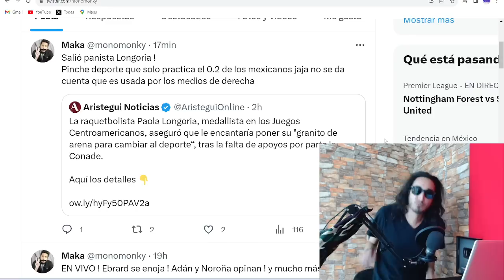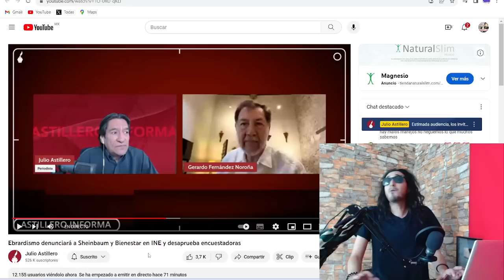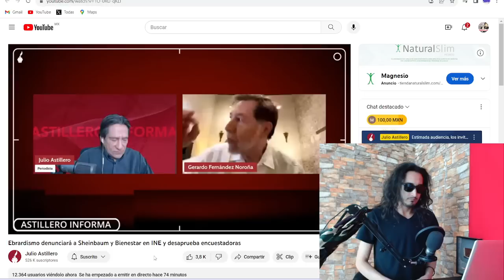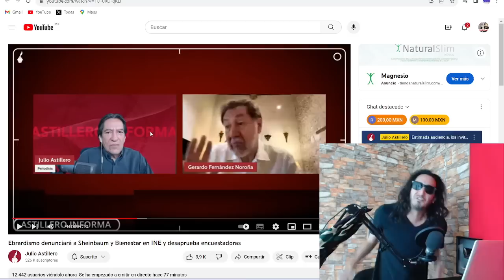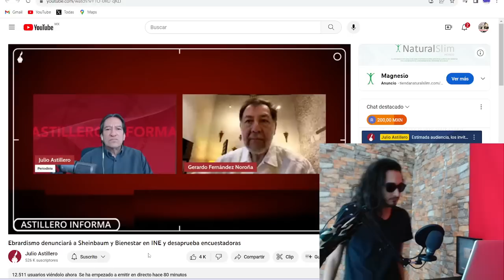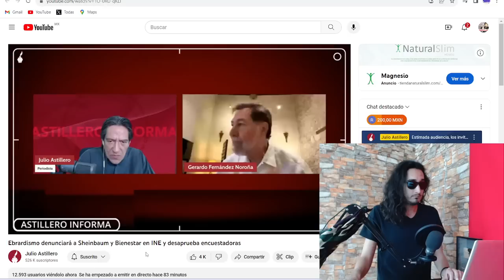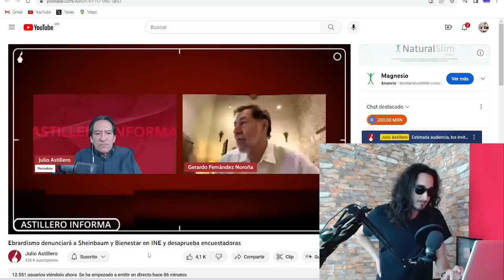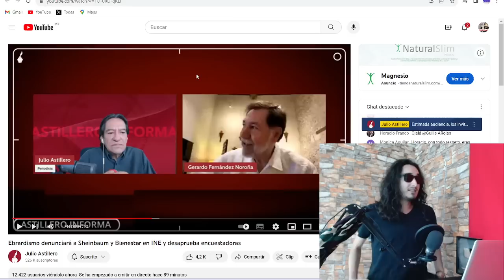HlPÓCRITA le dice NOROÑA a Ebrard por APENAS darse cuenta de TRAMPAS de Claudia